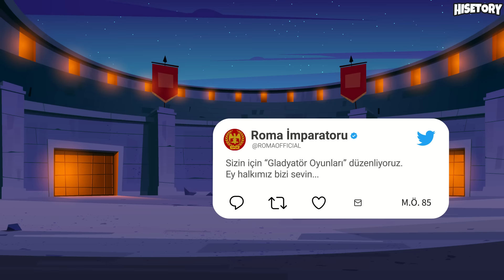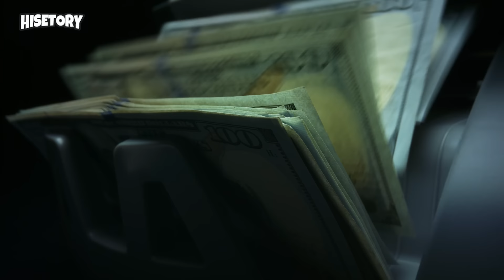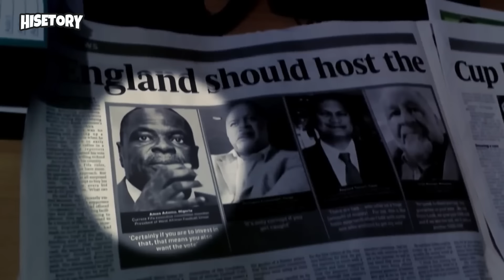2022 Katar Dünya Kupası Gerçekleri (Animasyon)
2022 Dünya Kupası bir çok rüşvet ve yolsuzluk sonucu Katar'a verildi. 2009'da düzenlenen Fifa Kongresinde bir çok Fifa yetkilisi ceplerini doldurdu. Şeyh Tamim bin Hamad Al Thani önderliğinde Katar bu dönemde Paris Saint Germain'i satın aldı. Avrupada yer alan bir çok yayın kuruluşu Katar tarafından fonlandı. Katar'ın kanlı  Dünya Kupası sürecinde inşaatlarda binlerce insan hayatını kaybetti. 1974 Arjantin Dünya Kupası'nın kirlilikleri seneler sonra tekrar bizi  bularak Dünya Kupası ucube biçimde bizlere sunulmaya başlandı. Fifa ile Sepp Blatter'den Uefa ile Michael Platini'ye bir çok spor adamı cebini doldurdu. Afrika ve Asya'daki Fifa yetkilileri rüşvet karşılığı oylarını sattı ve karşımıza 2022 Katar Dünya Kupası çıktı.

Para, Tarih ve Siyaset konulu videolarımı, çizgi film tadında sunuyorum. Her bir video için harcadığım zaman oldukça fazla. Lütfen başka mecralarda izinsiz kullanmayın.